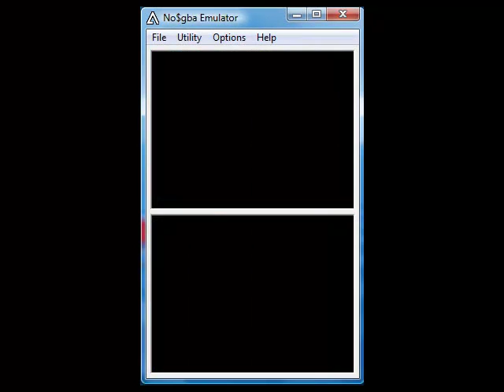megaman starforce 3 50 1/2